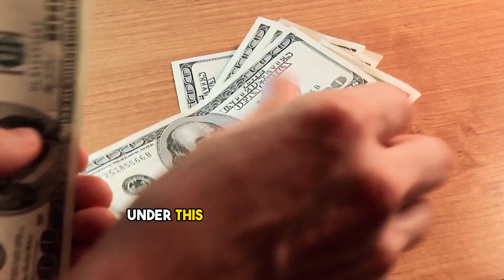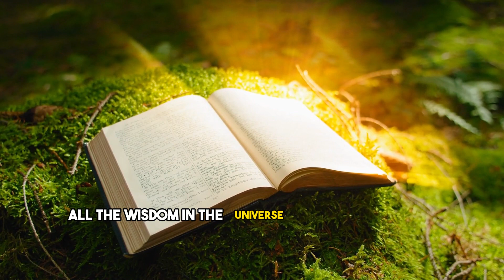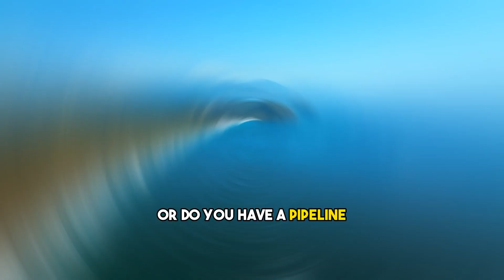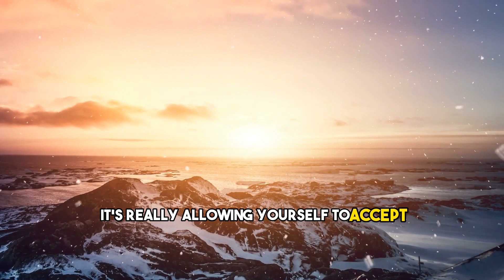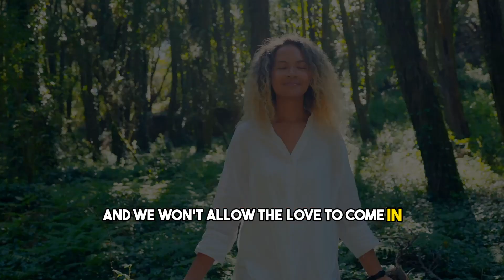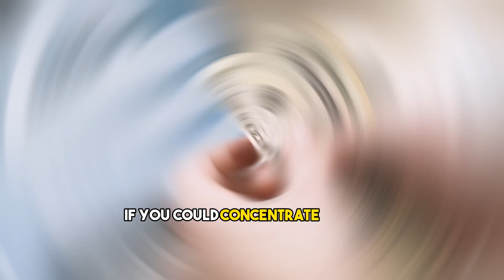Manifesting Abundance: Louise Hay's Money Manifestation Secrets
Louise Hay: It's Time For You To Accept The Money You Want | Law Of Attraction

In this video, Louise Hay emphasises the importance of bringing love and positivity into every aspect of our lives, including work. She encourages us to look within ourselves to learn the best lessons from uncomfortable situations and not to be influenced by negative people who may try to bring us down.

Louise Hay also stresses the power of our beliefs in manifesting abundance and financial wealth, and the need to go beyond our fears and limitations. She suggests affirmations such as "my income is constantly increasing" and "I go beyond my parents' income level" to help us change our consciousness and attract more prosperity.

The video also discusses the importance of healthy relationships in the workplace and how we can change our attitude towards negative co-workers by focusing on their good qualities instead. Hay also shares her experience of owning a business and the importance of operating on spiritual principles such as affirmations, rather than competition and greed.

Ultimately, Hay believes that every experience in life, both positive and negative, can teach us valuable lessons and empower us to enjoy everything that life has to offer. By trusting in the divine intelligence and constantly seeking to improve ourselves, we can create a more abundant and fulfilling life.

💡 Key Takeaways:

Understand the role of mindset in attracting wealth.
Overcome limiting beliefs about money.
Activate the Law of Attraction to manifest financial abundance.
Cultivate a positive relationship with money and success.

*CREDIT
www. facebook. com/louiselhay